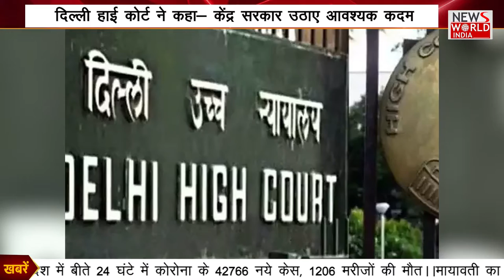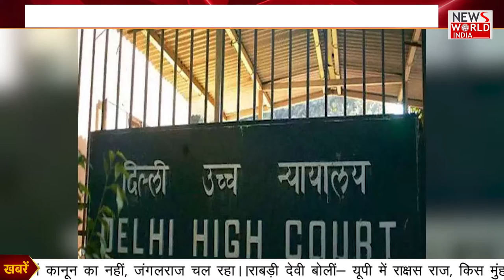देश में अभी-अभी क्या कुछ हुआ...देखें 'अभी-अभी' । सिर्फ NEWS WORLD INDIA पर